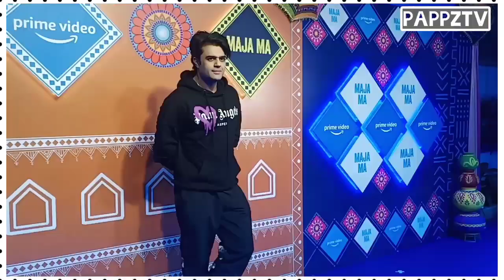Madhuri Dixit Ananya Pandey Nora Fatehi Malhar Gajrao Maja Ma Movie Screening In Mumbai Today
Madhuri Dixit Ananya Pandey Nora Fatehi Malhar Gajrao Maja Ma Movie Screening In Mumbai Tod